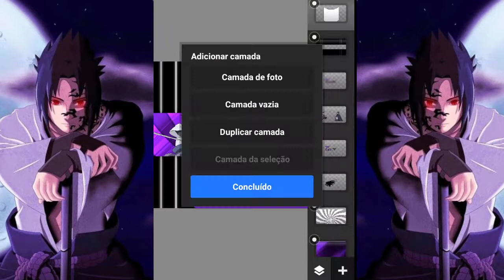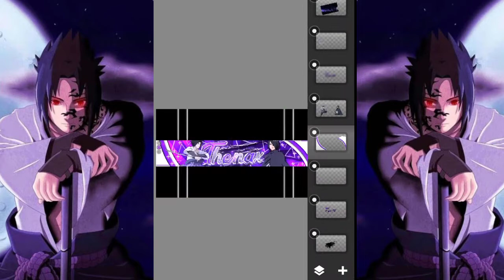FAÇO BANNER E LOGO (Ler descrição) Para: Thenax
Não faço mais...

📹Gravador: Xioami

📼Editor de video: Capcut

📸App Thumb: ps touch 2019/ e picsart

⚡Apps usados: ps touch e Lightroom (LR)
Personagem: Sasuke Uchiha

Anime:  Naruto (Naruto Shippuden e boruto)

Style: banner ? ;+;

Follow: LuaEditz🌙⚡

Para:  Thenax

opaa, YAE GARAI, dboas ? 😎✌️

Como estás ? 😃🙌 Paz??  Sabia q se tu se inscreve e dá like c vira um profissa ? é poh ksksk

Me segue no insta menóre :v
Kkkk

Donwload's

qualquer erro no video ou sla me falem 🤡🤙